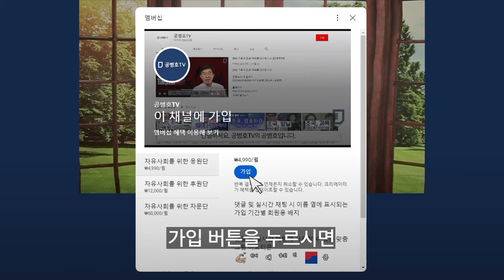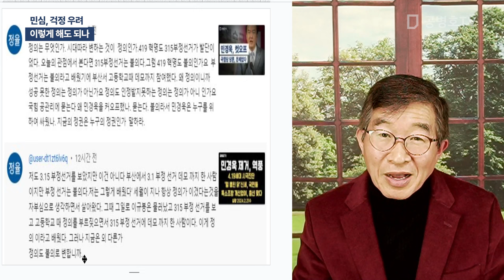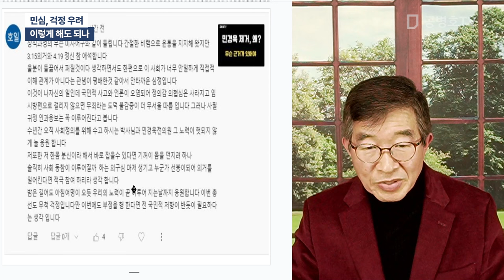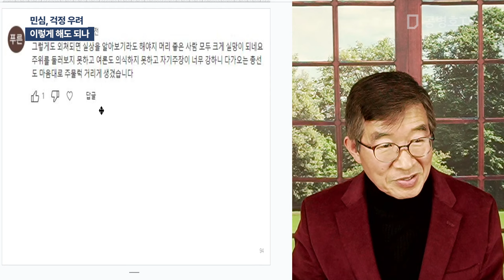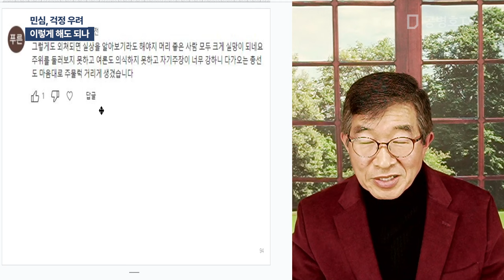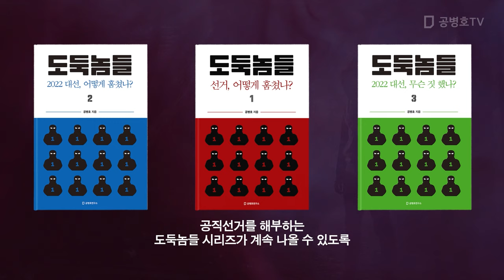민심, 걱정 우려 / 이렇게 해도 되나 [공병호TV]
Bitcoin : 3MTW849AkP2ftLeSK2teZHMmzLu7Z83s9U